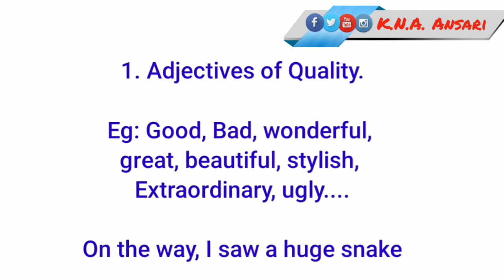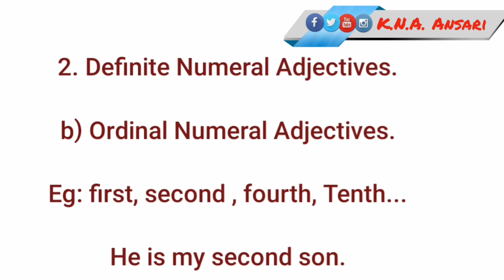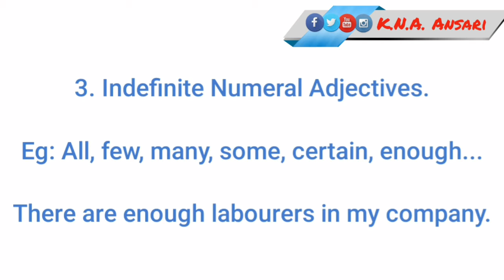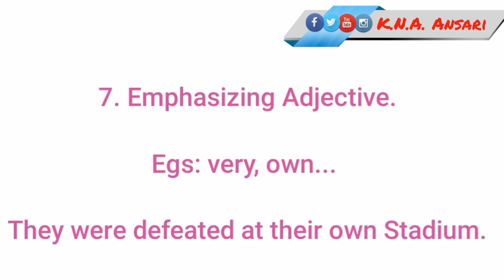Be with English-Epi.15 - Adjectives in English | നാമവിശേഷങ്ങൾ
It is a series of English Learning Modules to make learning easy for the beginners, under the title 'Bi: with English'.